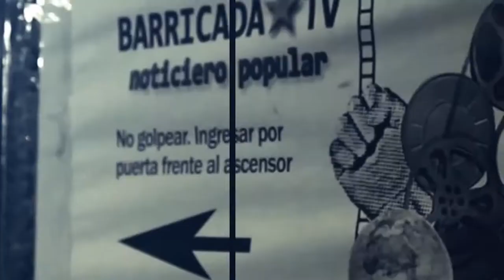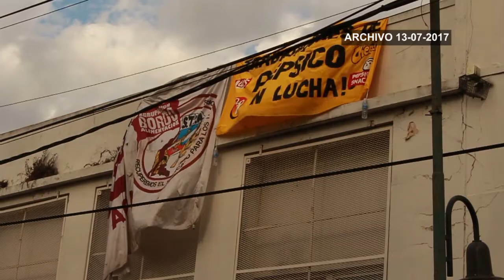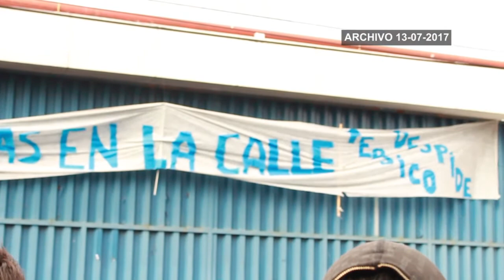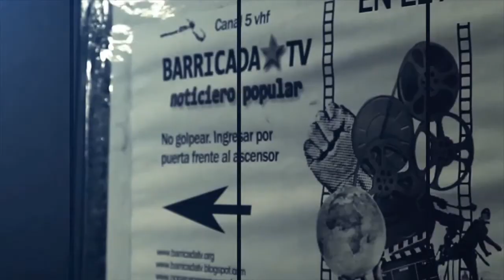Columna Economía: Reforma laboral y previsional en la agenda latinoamericana y mundial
Presentamos la columna de economía política a cargo de Julio Gambina en la edición central del noticiero popular de Barricada TV.
Julio Gambina es economista y profesor universitario argentino, especializado en economía política, economía mundial, integración, deuda externa y otros asuntos sociales y políticos.

En ésta oportunidad abordó la Reforma laboral y previsional en la agenda latinoamericana y mundial y en este sentido, la situación de los trabajadores y trabajadoras de menores ingresos, con inflación y bajo crecimiento y miserabilización de la vida cotidiana.

Gambina planteó que el gobierno de Mauricio Macri busca copiar la reforma ya aprobada en Brasil: "La reforma laboral es un tema estratégico del gobierno Macri que asocia al estado capitalista argentino con las grandes empresas que buscan una mayor rentabilidad".

Por su parte, plantea que los cambios asumidos por Michel Temer en Brasil "se inspiran en procesos reaccionarios de reformas en el mismo sentido que se vienen implementando en la Argentina desde la década del 70 con la dictadura militar". Estas transformaciones apuntan a modificar los convenios colectivos de trabajo. Como ejemplo claro de éstos cambios se plantea el caso de Pepsico, que es una empresa que a pesar de tener ganancias y excedente despide a cientos de trabajadores de su planta en la zona norte de Buenos Aires con el aval del gobierno y el ministro de trabajo, Jorge Triaca, quién excusa a la empresa.

Gambina convoca a generar unidad de acción, mas allá del proceso electoral, para contrarrestar la iniciativa política de las clases dominantes.